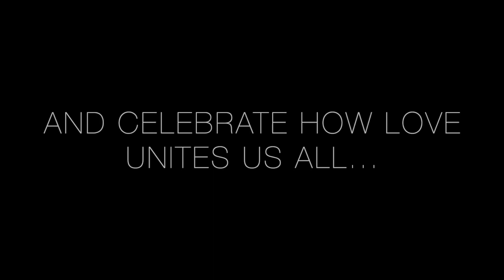Love Is The Way - Performed by BCYS Musicians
Music & Lyrics by Molly Conrad & Art Wangcharoensab
With special thanks to; Felishia, Hannah, Gabi, Nick, Chris, Felicity, Harry, Leighton, Paschal & Emily

‘Love Is The Way’ is an inter-continental creation. 'Catholic' means 'universal' and Art and Molly were in two completely different places and different time zones when they composed this song. It shows how music and faith can really bring us all together.

People of all ages have had to deal with so much: losses, stress, mental health problems, missing those they love, and this song is all about how we are all called to help each other. This is the essence of our youth service. It has been a place of great joy for so many people over the course of so many years. For Molly and Art, composing the song was a great help during this time, and we hope that it is just as valuable to those who listen to it.